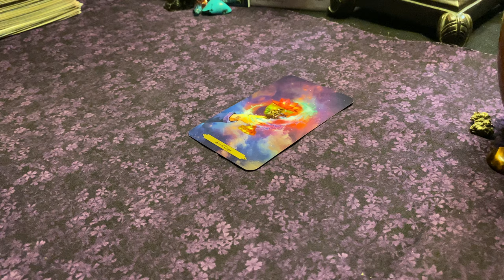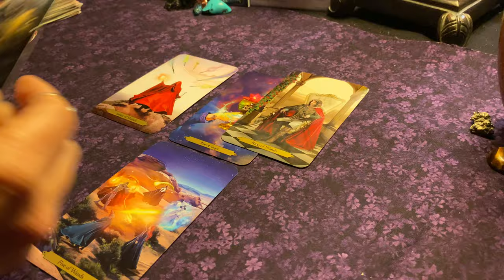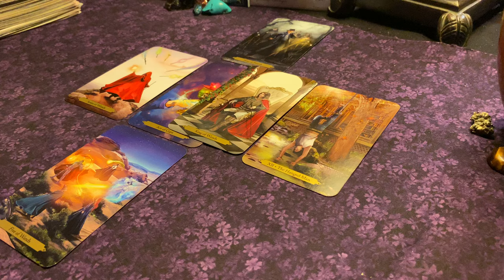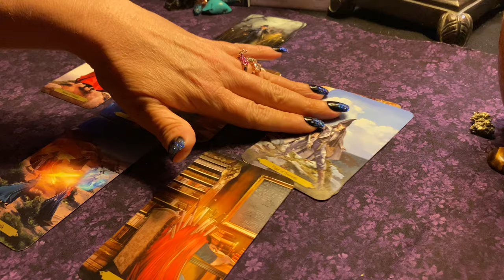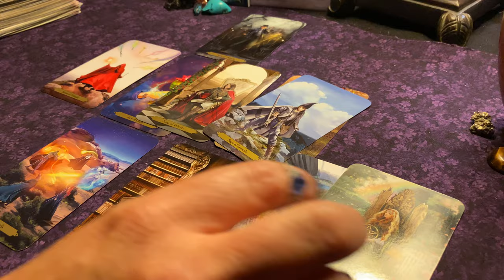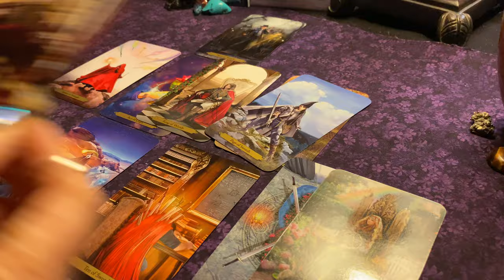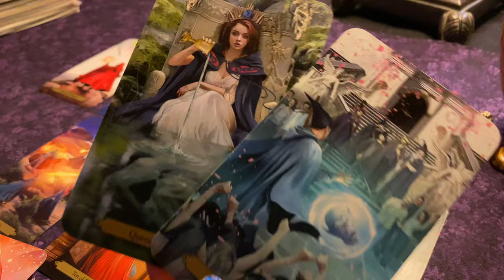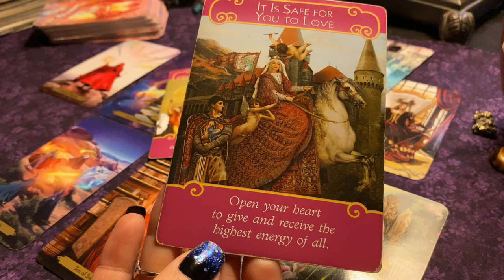Pisces ♓️ Looks Like Your Twin Flame..Are You Ready? April 2020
📲 Personal Phone Call Readings iPhone & Android

💌 Correspondence
Moonpie
P.O.Box 106